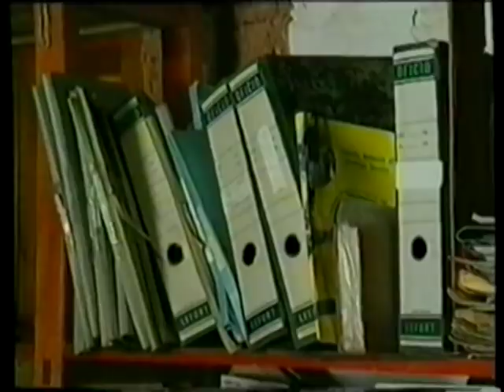YAGAVILA 1999 😱😱😱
Santa Cruz

Intro 00:00
Religión 00:20
Creencias y tradiciones 01:45
Aires Yagavileños 02:50
Iglesia y escuela 03:25
Padre Pablo 04:52
Café 05:29
Medicina tradicional 05:55
Gobierno y Política 07:05
Cierre 08:00

Un video producido por una televisora austriaca, está narrado en Alemán. Habla un poco sobre la vida cotidiana de la gente en el pueblo de Santa Cruz Yagavila

Si alguien puede traducirlo y quiere colaborar deje un mensaje en los comentarios y nos ponemos en contacto con usted.

In memorian P. _Pablo Merne_

ZAPOTECO.

APÓYANOS